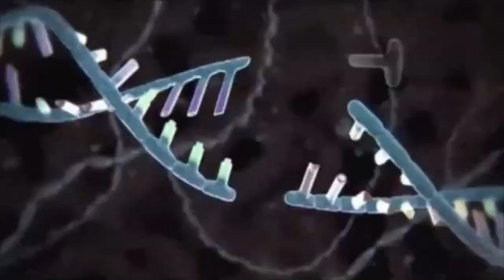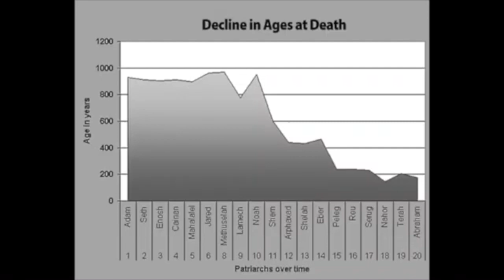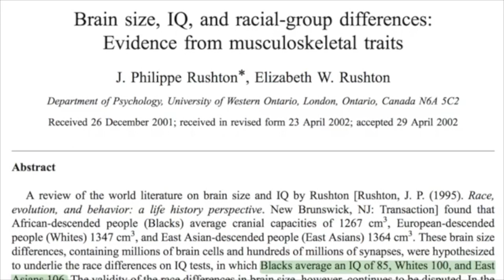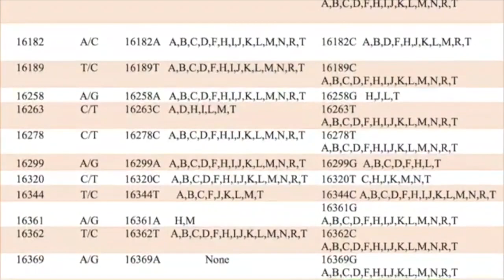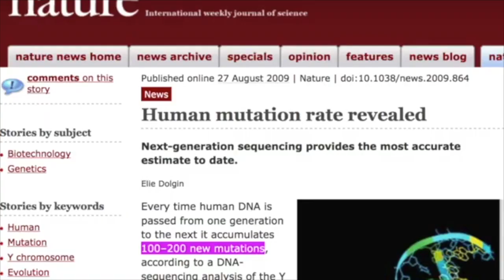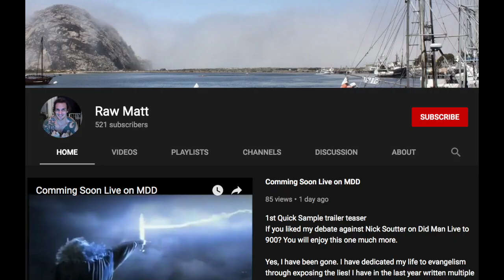Proof ancient man was better physically & genetically. Evidence again evolution.